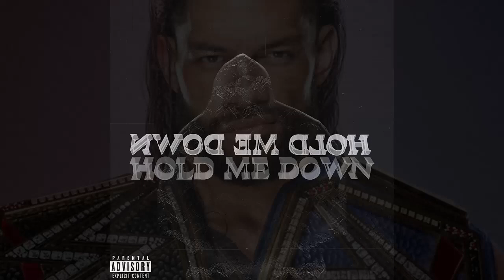Hold Me Down (Tribal Chief Version)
InTheClutch Ent... ACKNOWLEDGE ME...!
PROGRAM USED:
FL Studio 20 (ZGameEditor for visuals)